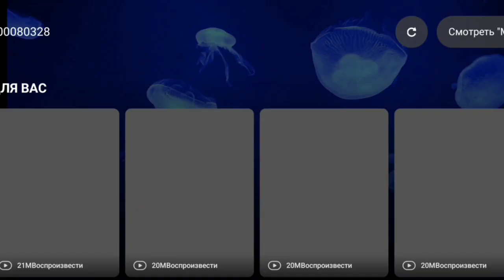5 min SLEEP - Relaxing Sleep Music + Insomnia, Deep Sleeping Music - Jellifish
Do you want to fall asleep in 5 minutes with a jellyfish? Then watch this video until the end.

Mission
* Fall asleep in 5 minutes
*Relax after a long day
*Meditate for 5 munites
*Admire  the beauty of  the jellyfish
* Quicly drift off to sleep

Wallpeper
- I took all these videos from *videezy.com*